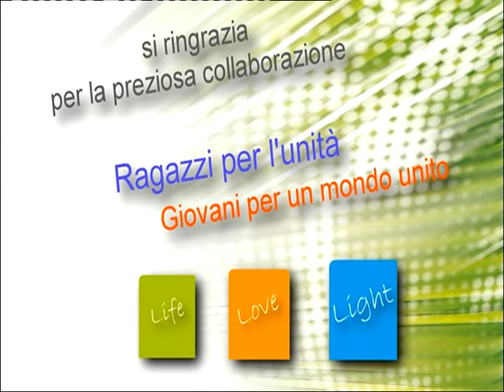Chiara Luce Badano: Quante Volte Dio ci Passa Accanto... | LIFE - LOVE - LIGHT | 2010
Chiara Luce Badano: Quante Volte Dio ci Passa Accanto... | LIFE - LOVE - LIGHT | Parte finale della serata per la festa della Beatificazione di Chiara Badano, 2010
| Sito Ufficiale della Fondazione Chiara Badano